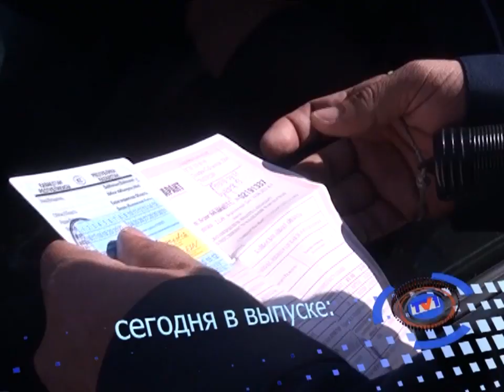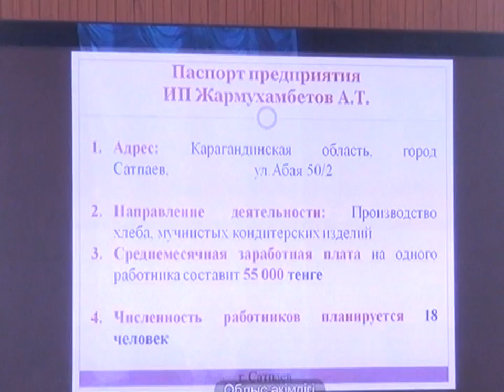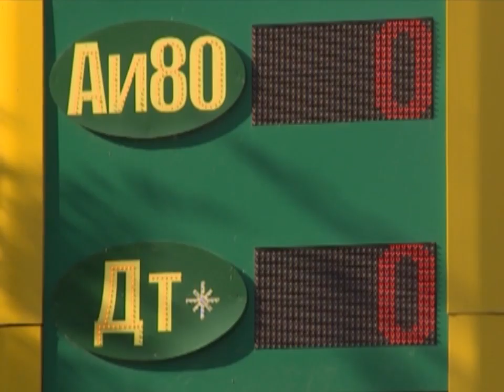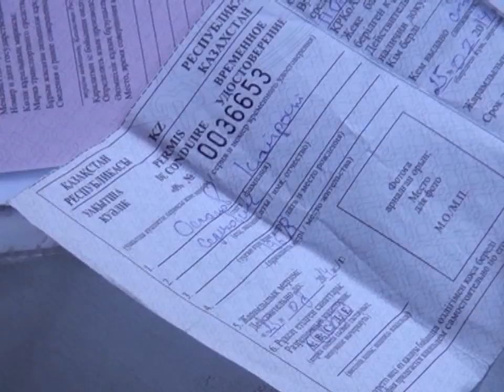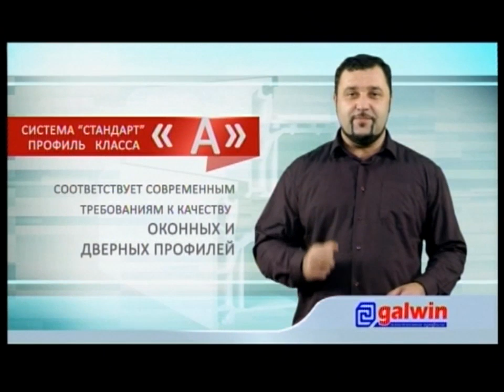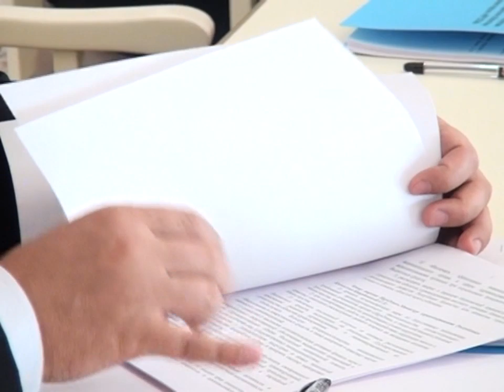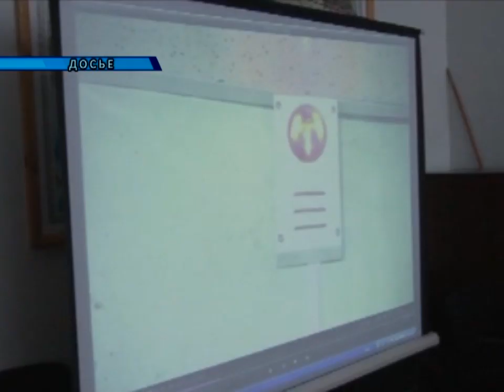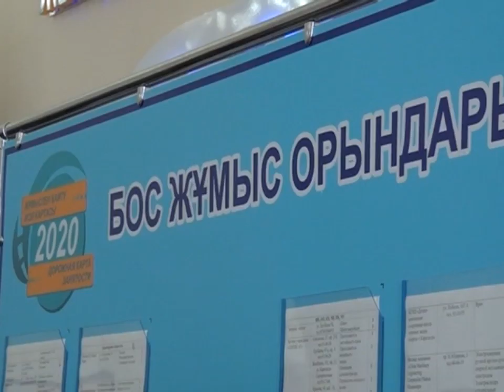26/09/2014 - Новости канала Первый Карагандинский